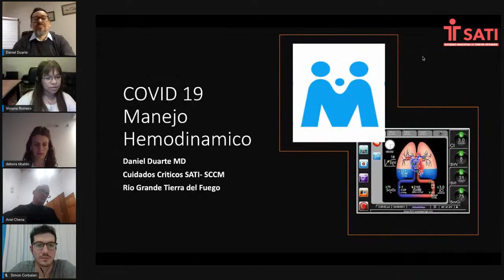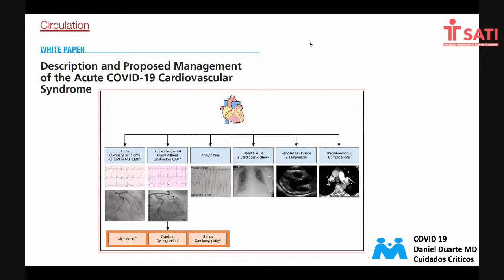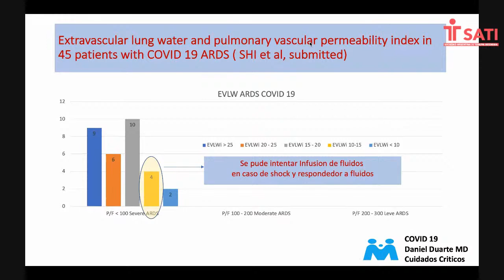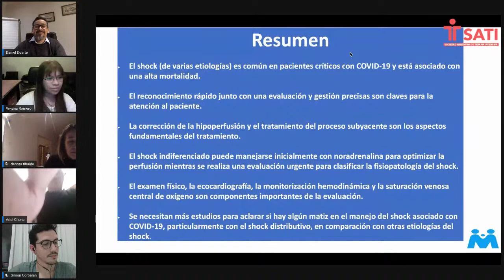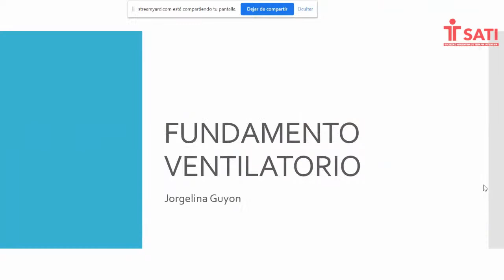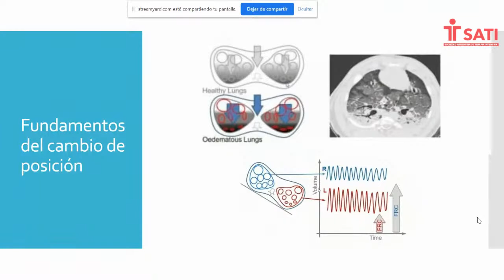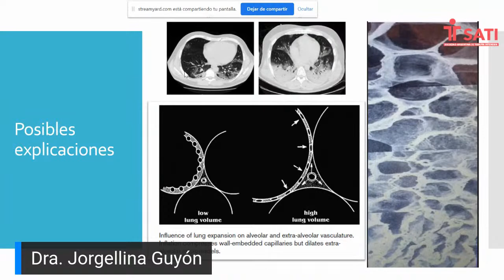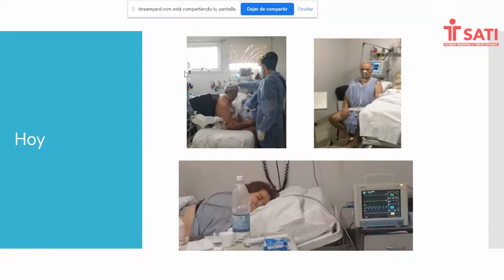Ateneos Virtuales COVID-19 de la SATI